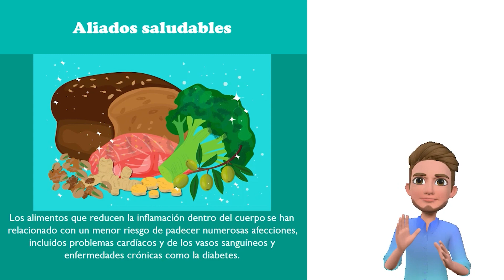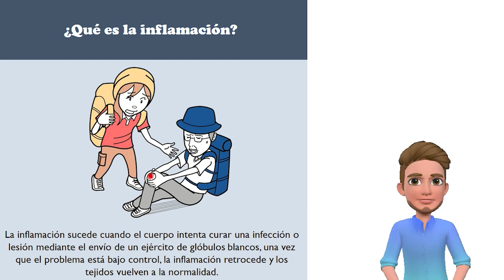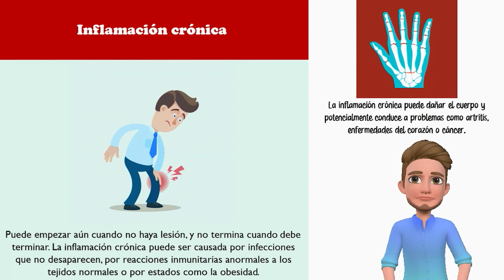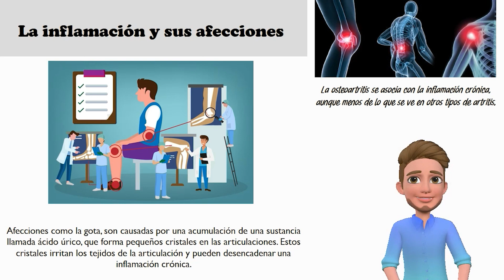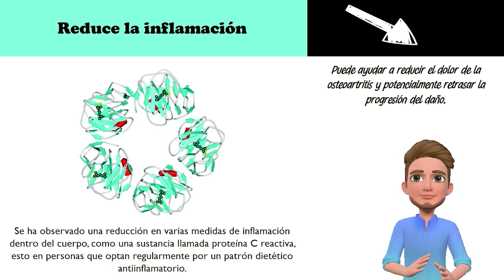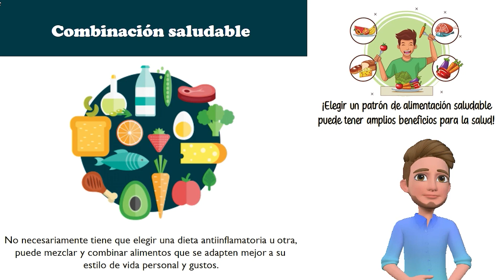Cápsula de Salud #57 - Alimentos antiinflamatorios para mejorar las articulaciones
Los alimentos que reducen la inflamación están asociados a un menor riesgo de padecer numerosas afecciones, incluidos problemas cardíacos y de los vasos sanguíneos y enfermedades crónicas como la diabetes, además, de la prevención de enfermedades articulares como la artritis. En la cápsula de hoy conoceremos cómo se produce la inflamación y de qué manera un cambio en nuestra alimentación puede ayudarnos a mejorar nuestra salud.